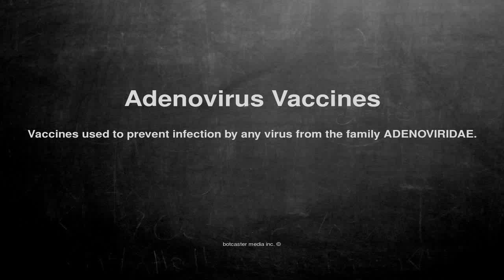Medical vocabulary: What does Adenovirus Vaccines mean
What does Adenovirus Vaccines mean in English?